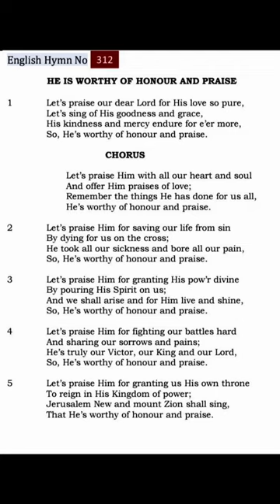TPM English Hymn 312-Let's praise Him with all our heart and soul And offer Him praises of love;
English Hymn No

312

HE IS WORTHY OF HONOUR AND PRAISE

1

Let's praise our dear Lord for His love so pure, Let's sing of His goodness and grace, His kindness and mercy endure for e'er more, So, He's worthy of honour and praise.

CHORUS

Let's praise Him with all our heart and soul And offer Him praises of love; Remember the things He has done for us all, He's worthy of honour and praise.

2

Let's praise Him for saving our life from sin By dying for us on the cross; He took all our sickness and bore all our pain, So, He's worthy of honour and praise.

3

4

Let's praise Him for granting His pow'r divine By pouring His Spirit on us; And we shall arise and for Him live and shine, So, He's worthy of honour and praise.

Let's praise Him for fighting our battles hard And sharing our sorrows and pains; He's truly our Victor, our King and our Lord, So, He's worthy of honour and praise.

5

Let's praise Him for granting us His own throne To reign in His Kingdom of power; Jerusalem New and mount Zion shall sing, That He's worthy of honour and praise.